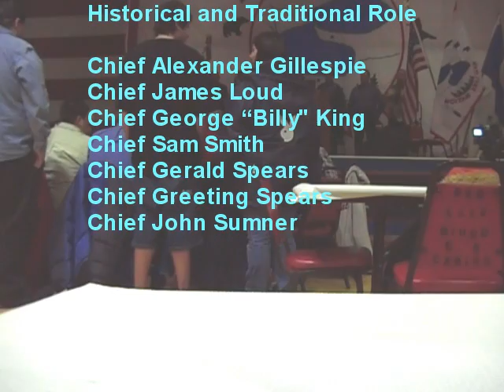Red Lake Chief's Day Celebration 2007 - Part II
Red Lake Chief's Day Celebration 2007 held on Monday, February 7, 2007 at the Red Lake Humanities Center in Red Lake - Part II